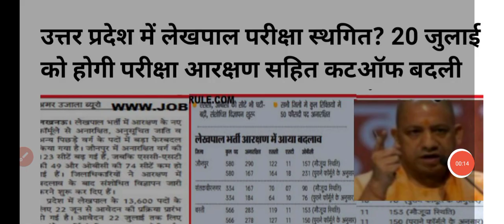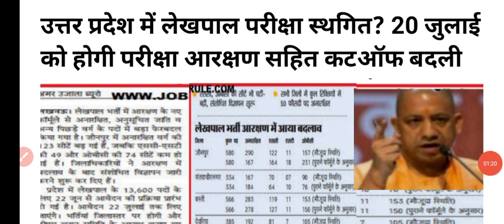upsssc lekhpal latest news today/upsssc lekhpal latest news today 2022/up Lekhpal exam date new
up lekhpal exam 2022 | up lekhpal vacancy latest news | lekhpal exam date 2022 |